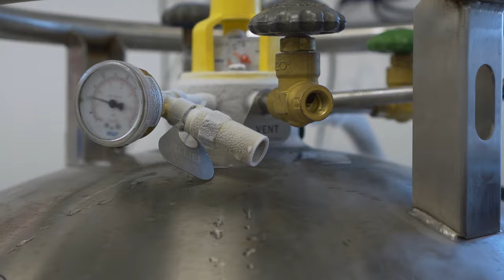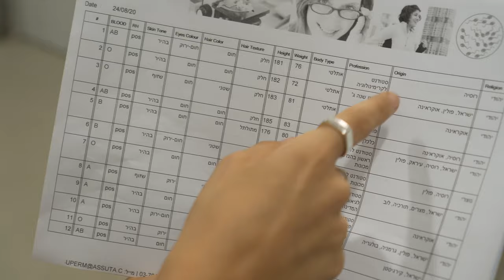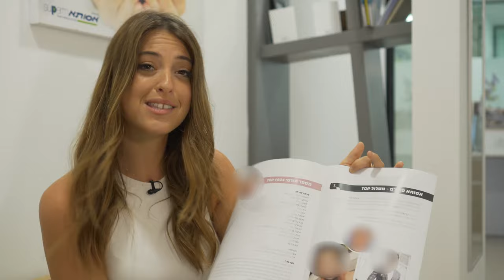How to Make Money Donating Sperm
Would you be willing to donate your sperm to make some extra money? Lots of men are considering doing just that amidst the coronavirus pandemic. But is it really that easy to become a sperm donor? Here's your answer.